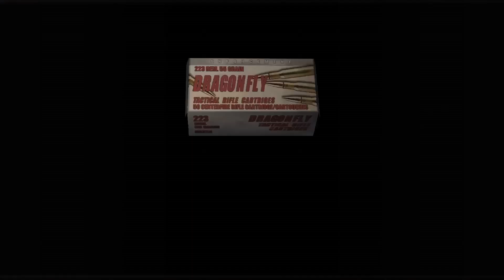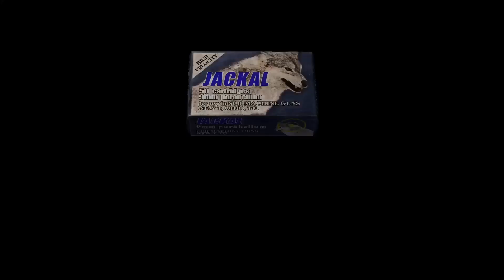NTK Resident Evil 4 Playthrough part 14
Lets rescue ASHLEY Again!